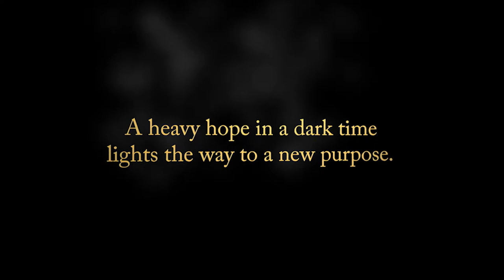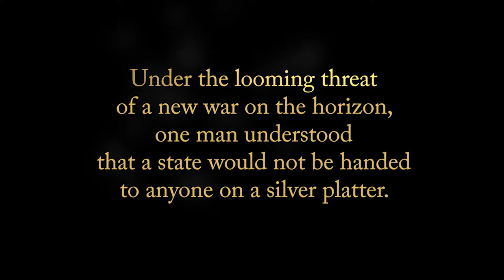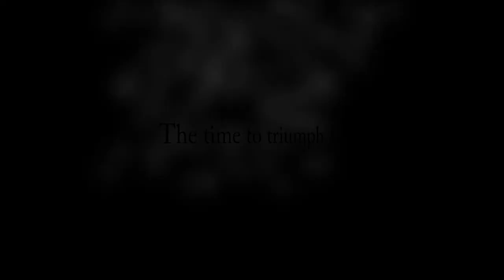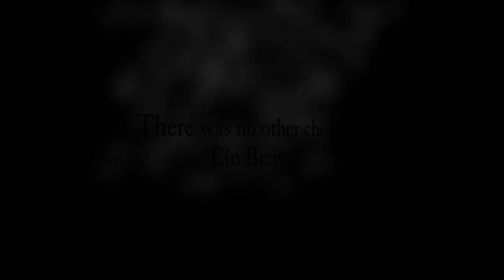4 Million Bullets Trailer 2018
“4 Million Bullets: The Untold Fight for Survival” tells the little-known, first-hand courageous stories of young men and women—Jews and non-Jews—whose  heroism, intrigue, and ingenuity enabled the fledgling Israeli nation to survive.